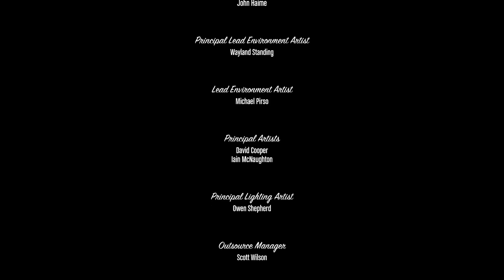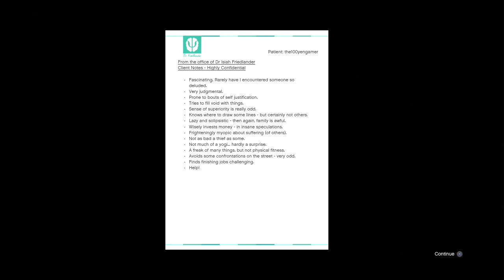#93 グランド・セフト・オート5 適当な同時通訳実況 "究極の選択" (全クリ)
洋ゲーを代表する一作！ロックスター社のGTA5を実況プレイします！
今作は250億円ほど掛けて作っているらしいです、そんなゲームをおっさんゲーマーがクリアー目指してプレイして行きます！下手なので暖かい目で見てやってください。